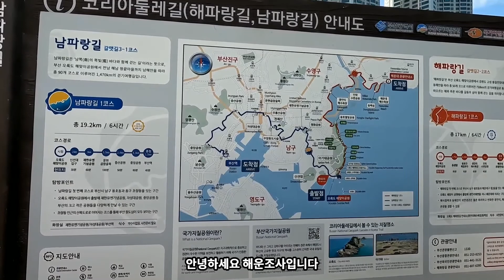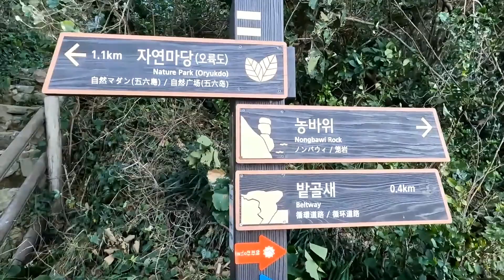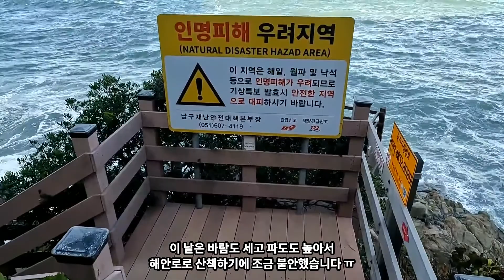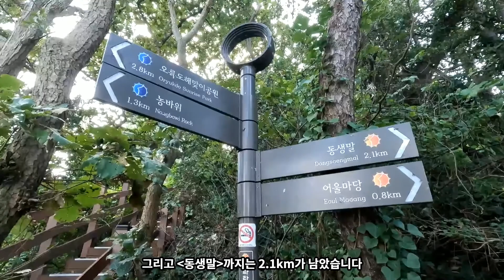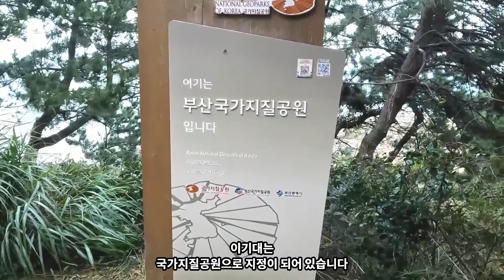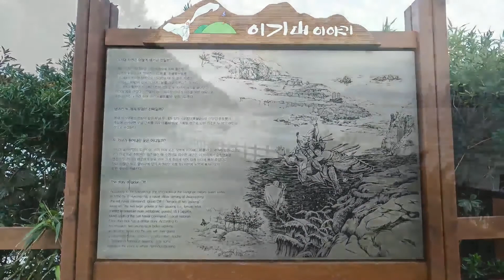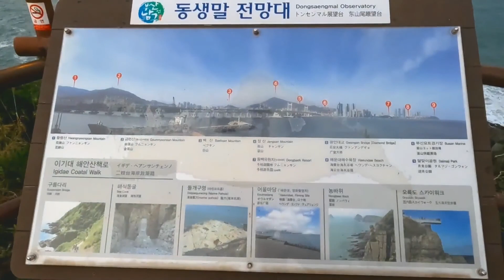이기대 해안산책로 / I-GI-DAE coastal walk path ~!!!